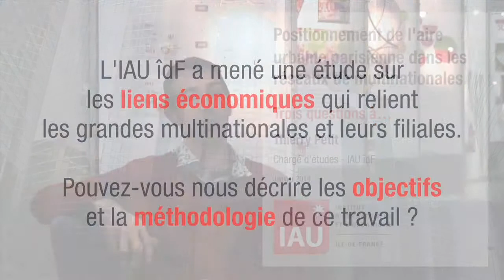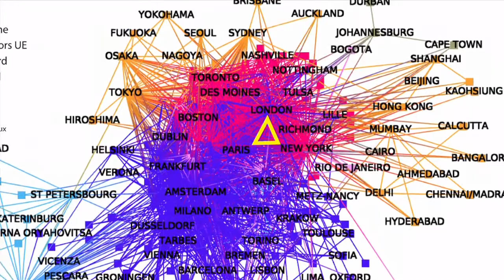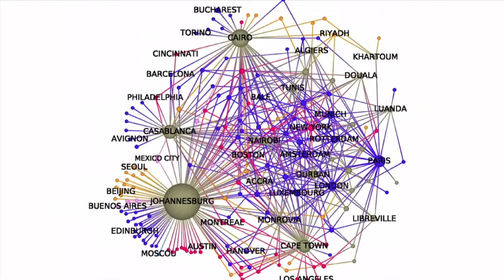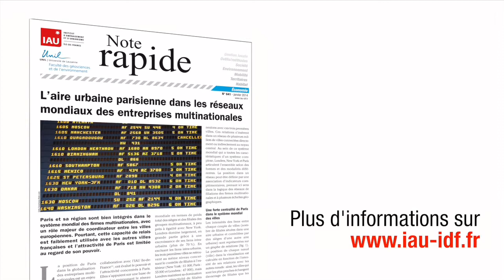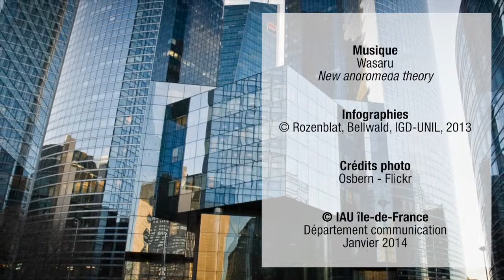Positionnement de l'aire urbaine parisienne dans les réseaux de multinationales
Thierry Petit est auteur de la Note rapide n° 641 intitulée « Positionnement de l'aire urbaine parisienne dans les réseaux de multinationales ».

1. L'IAU îdf a mené une étude sur les liens économiques qui relient les grandes multinationales et leurs filiales. Pouvez-vous nous décrire les objectifs et la méthodologie de ce travail ?

2. Concernant l'Île-de-France, quels sont les principaux résultats de cette étude ?

3. Quels enseignements pouvons-nous retenir pour renforcer le développement économique de la métropole francilienne ?